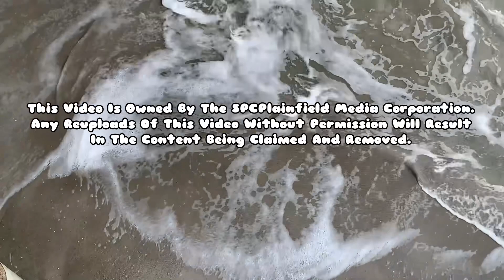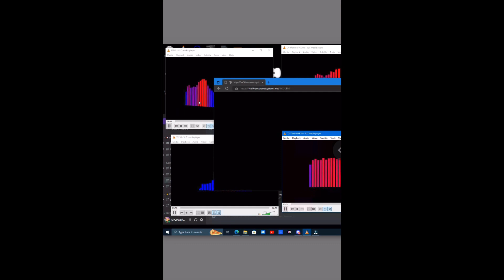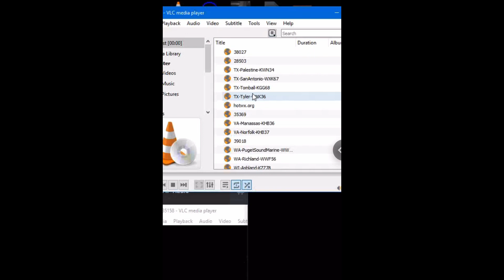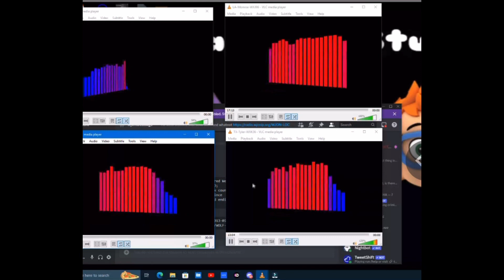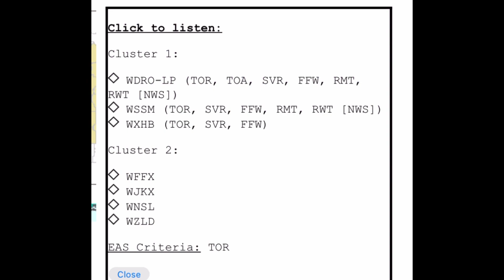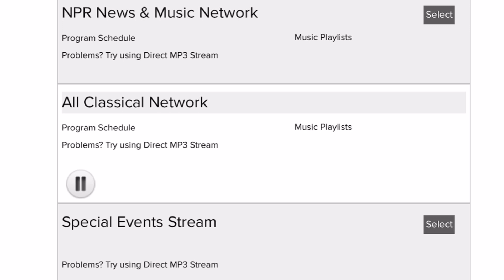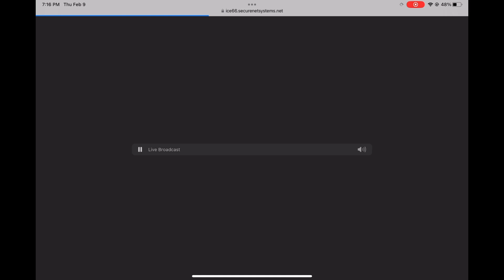Thursday Weeklies & Monthlies - 2/9/2023